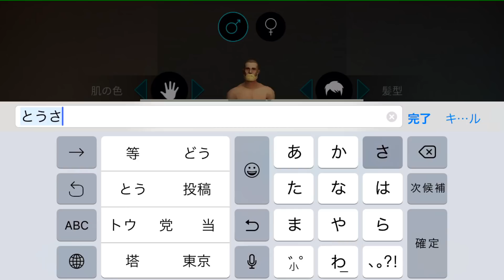【THE FOREST モバイル版？】新たなサバイバルスタートです！！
6月の新シリーズ今更スタートです！
母さんは毎日電卓をたたきながら、三人称より一人称のゲームを探して、今月決めたのはこのゲーム。いざサバイバルへ！！
父さんは狼に襲われるのか？熊か？それとも他の何かに襲われるのか？
無事にクリアできるでしょうか。